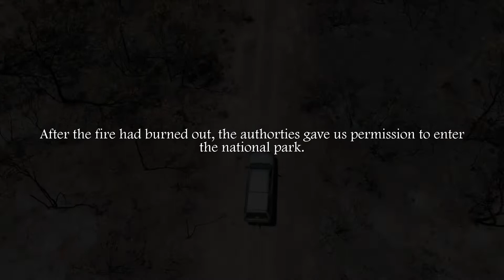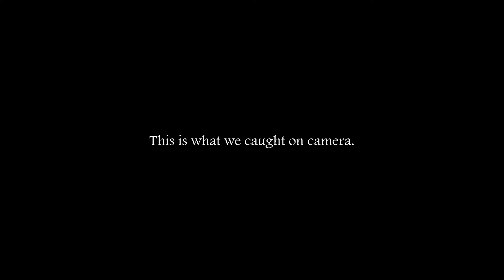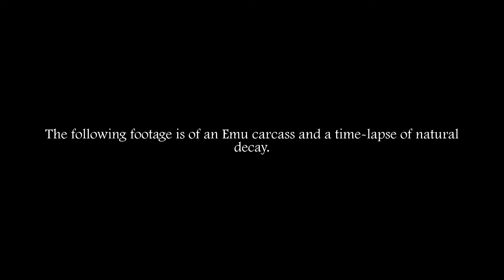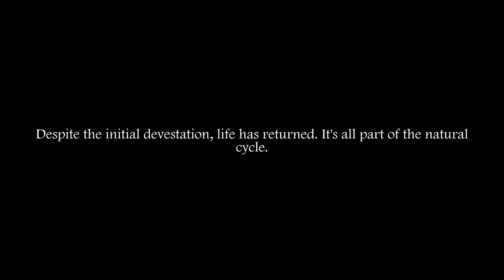Stirling Range Wildlife Observation Project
Post-bushfire wildlife observation.